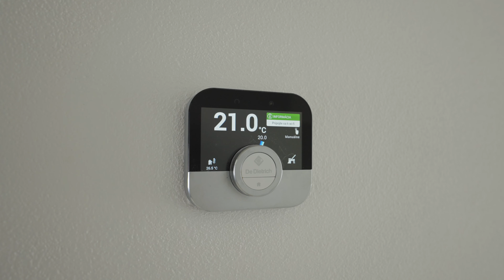Skolaudovaný rodinný dom v Zamarovciach - kvalitná stavba, tepelné čerpadlo, záruka...